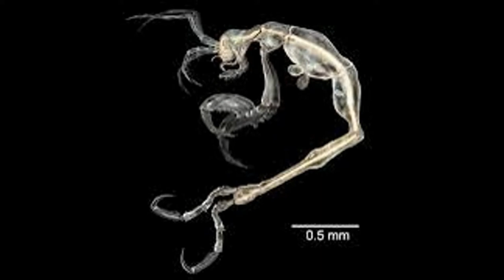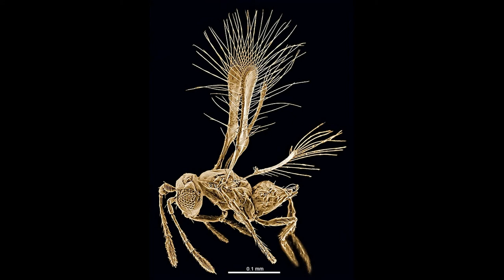Top 10 New Species for 2014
TOP NEW SPECIES 2014 NEW WATCH FOR MORE DETAILS